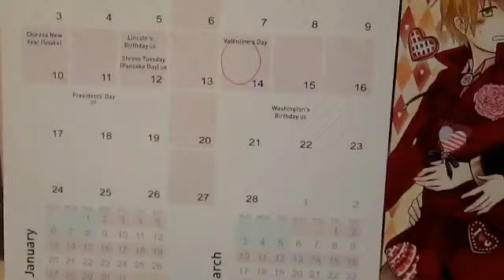Maybe Someday: UsUk-CMV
THIS IS SOOOOOOO LATE!

Lol, this is taking place AND was filmed during valentines day BUT my laptop was being stupid and didn't let me upload this on time, it's like almost 2 months late XD!!! oh well still here it is, as always:

Hetalia and music DO NOT belong to us!
Maybe Someday-Teen Hearts